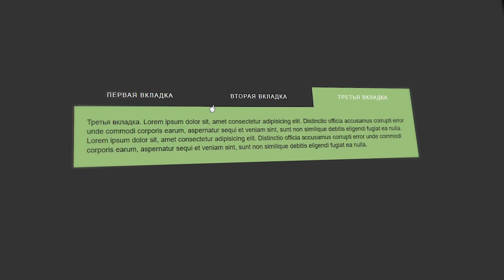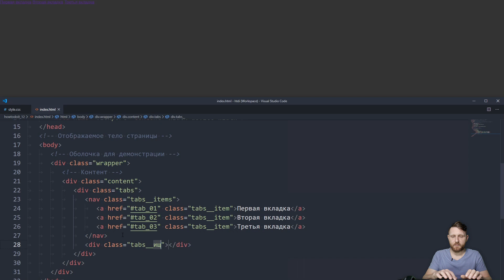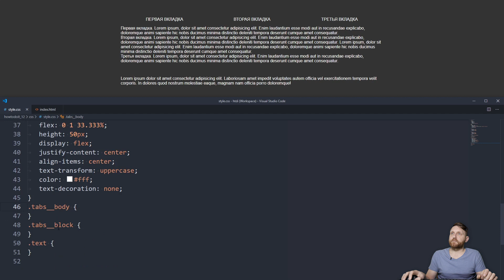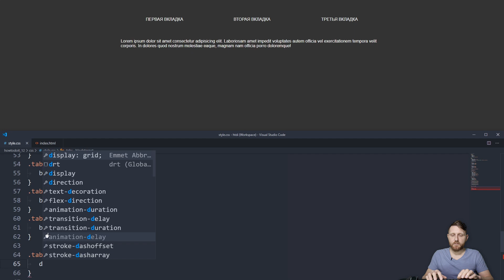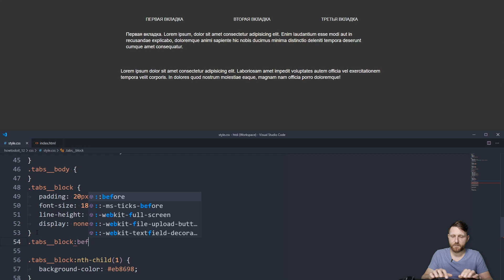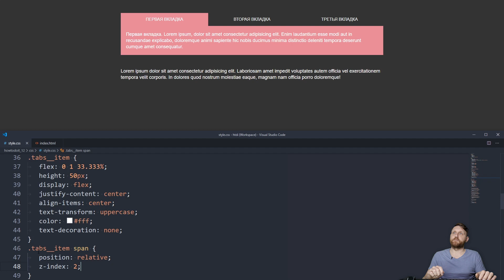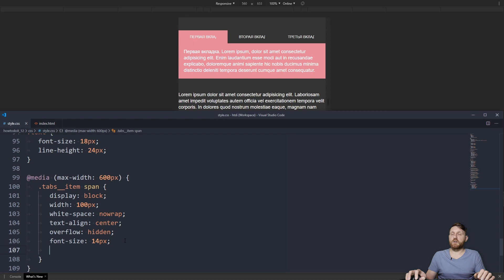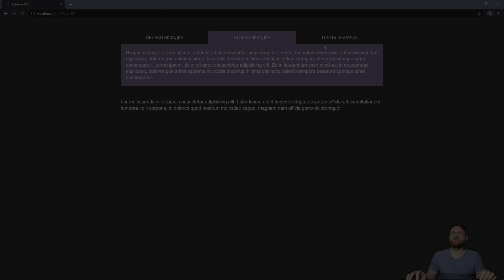Простые табы на HTML и CSS. Как это сделать?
Сегодня я решил показать и рассказать как сделать простые табы (вкладки) используя только HTML и CSS. В уроке показаны интересные решения включающие псевдокласс target и свойство text-overflow.

☝️ Внимание, это примитивное решение с рядом недостатков. Используйте только там где оно достаточное.

👋 Меня зовут Женя Андриканич, я IT - специалист, занимаюсь разработкой сайтов. На этом канале, я регулярно и в максимально доступном формате буду делиться с тобой своим опытом, наработками, секретами и лайфхаками!

🤟 Живи, а работай в свободное время! ©